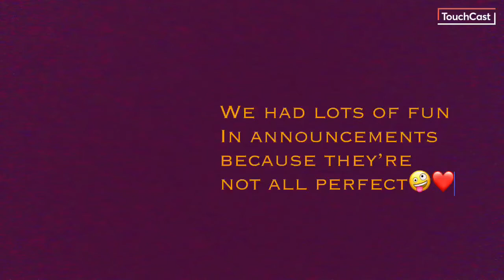Ultimate bloopers do not upload for now